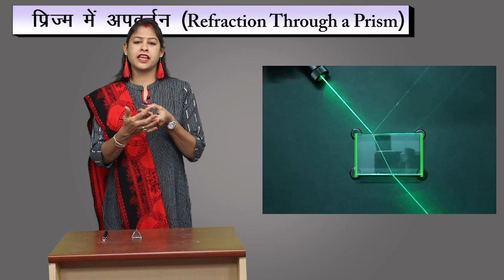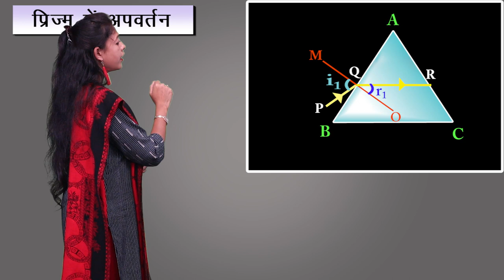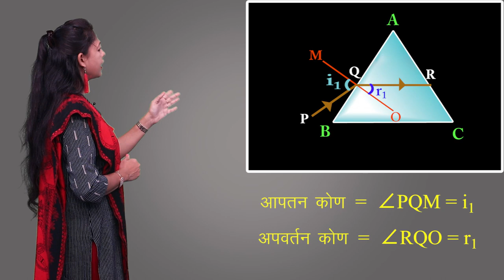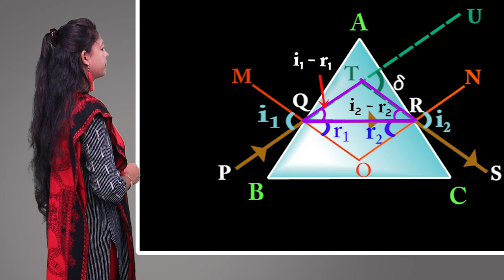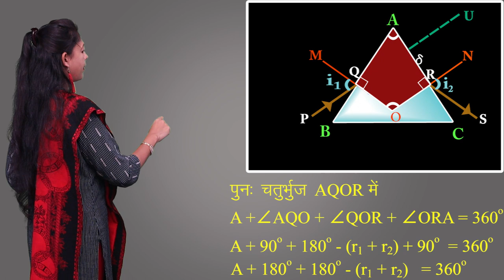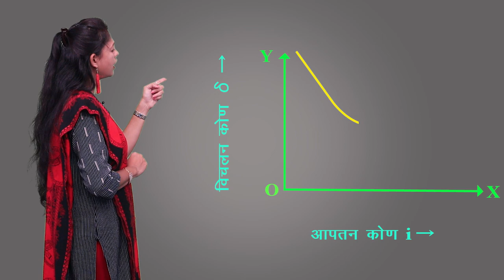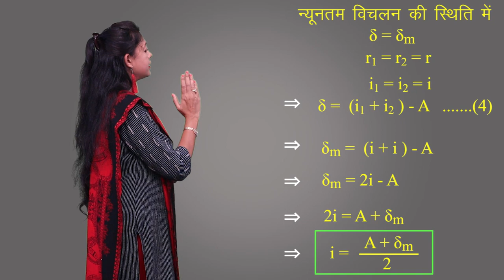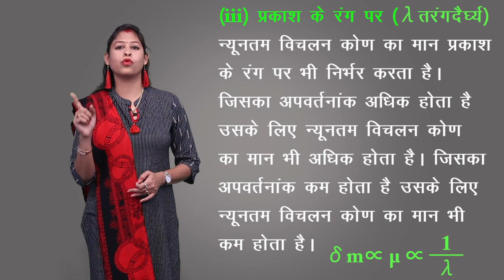CLASS 12th PHYSICS | CHAPTER - REFRACTION THROUGH A PRISM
CLASS 12th PHYSICS | CHAPTER - REFRACTION THROUGH A PRISM | 1